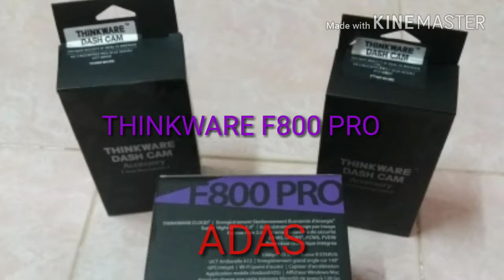กล้องติดรถยนต์ THINKWARE F800PRO ระบบ Road Safety ADAS